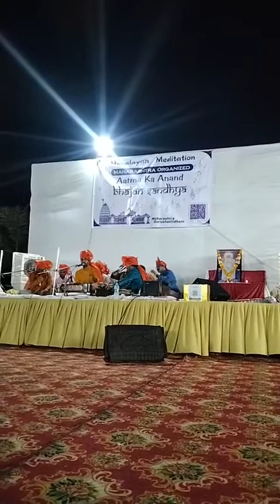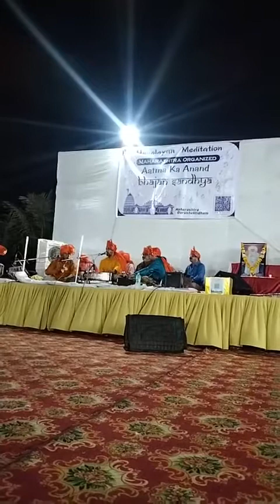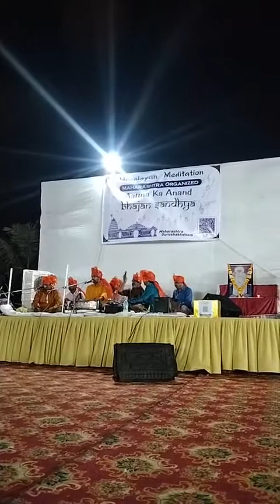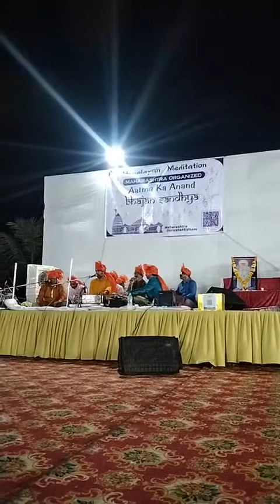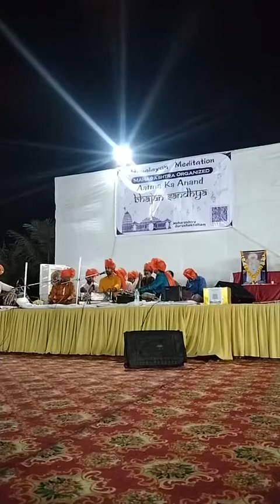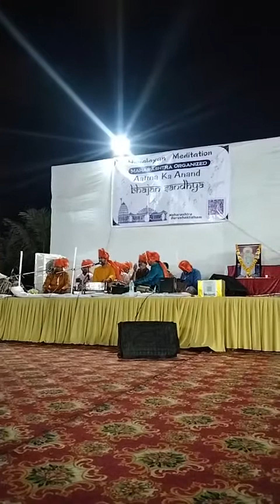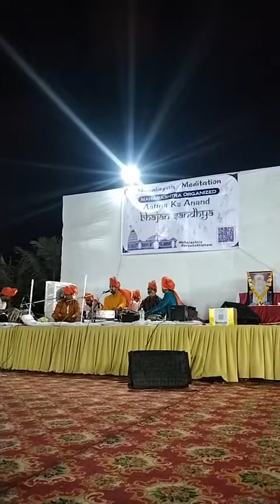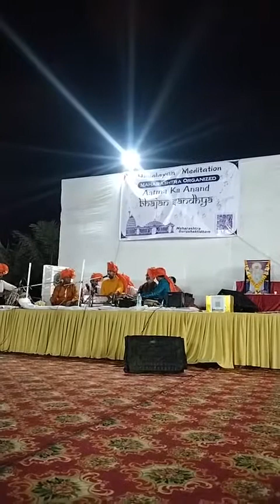Sanjay vithalapara dayro aroli Mumbai 8-5-2022